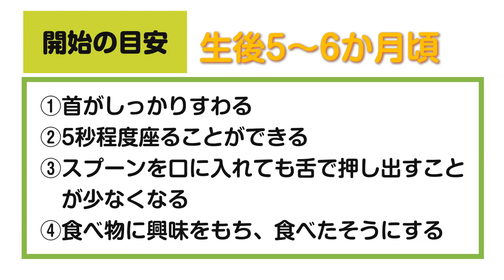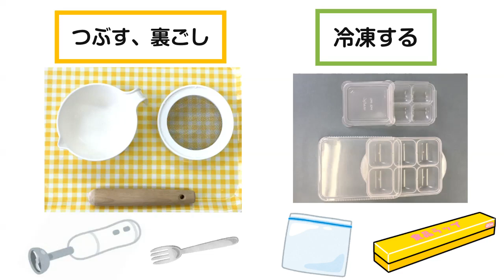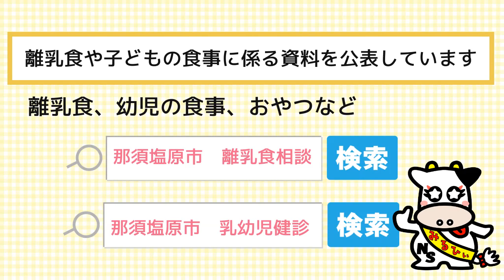①離乳食を始める前に 720p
※離乳食の基本と調理に係る動画を18本作成しました。
オンライン（市のYouTubeとホームページ）での動画配信をとおして、広く離乳食に関するポピュレーションアプローチを行い、子どもの健やかな成長及び保護者の子育てに対する不安や疑問の解消につなげることを目的にしています。